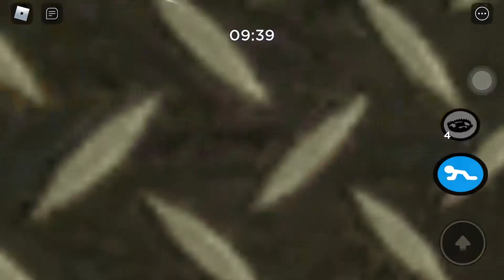I be traitor in roblox piggy